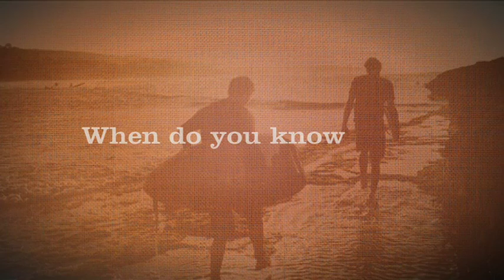Four Points - Brand Video